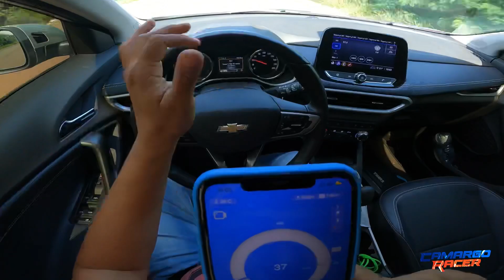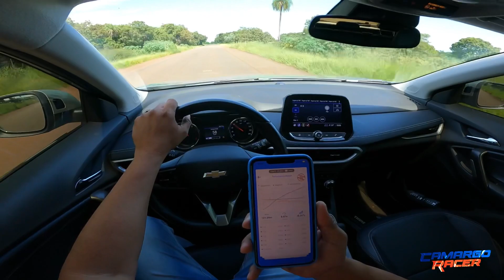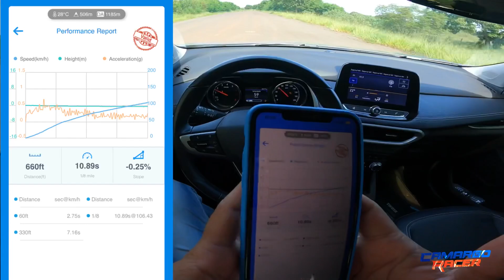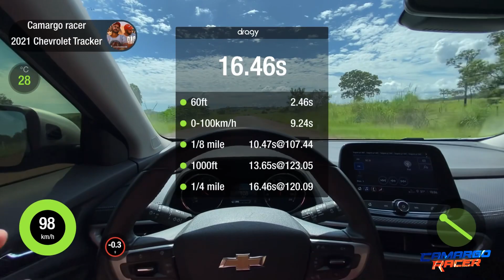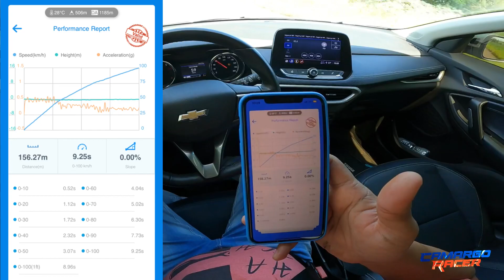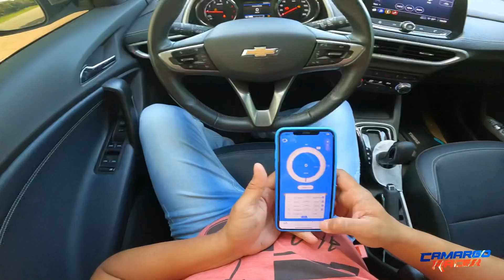ACELEREI O TRACKER 1.2 TURBO DE 0 á 100 E NOS 201mts! ( VEJA O TEMPO )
No vídeo de hoje levei o chevrolet Tracker 1.2 Turbo para ver o tempo que ele irá fazer de 0 à 100 e nos 201mts!